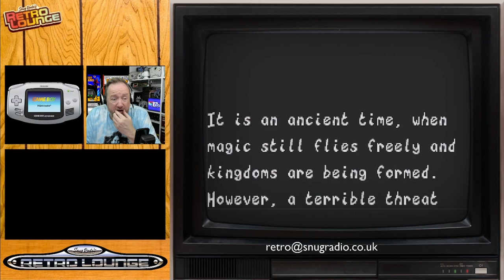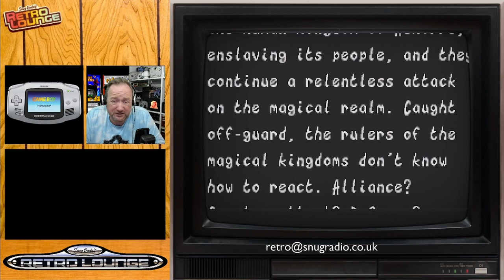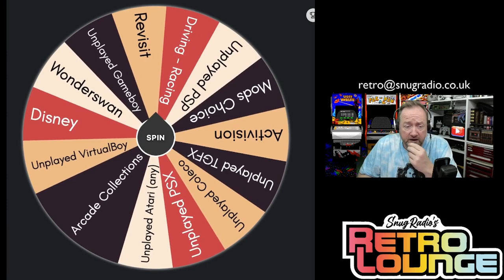Snugradio's Retro Lounge - Episode 129 - Let’s Play Unplayed GBA 3!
Let’s plays some random Gameboy Advance games that we’ve not featured before.

Games:

Lady Sia
Sabre Wulf
Tang Tang
The Ripping Friends
The Tower SP
Turbo Turtle Adventure
World Reborn
Zapper: One Wicked Cricket!

Amazon Wishlist

Equipment

Streamdeck XL

8bitDo SN30Pro

Logitech Brio

Theme Music:
"8 Bit Play" By HeatleyBros

Games Icons:
Anarkhya over on Deviant Art